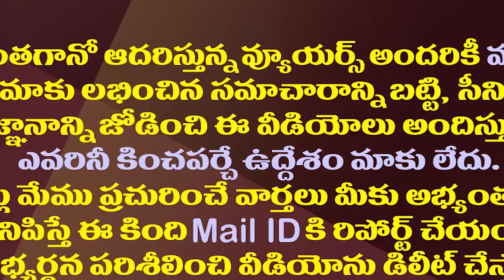బీజేపీ Vs వైసీపీ.. ఇంతకీ తోకపార్టీ ఏది?| Hot Discussion Between Minister Seediri And Somu Veerraju